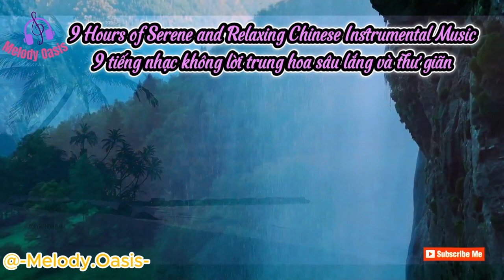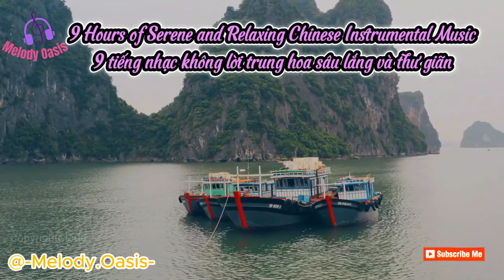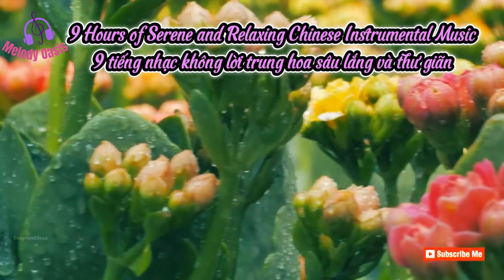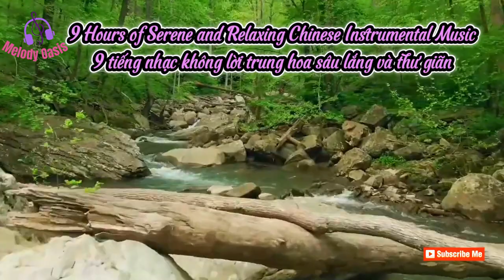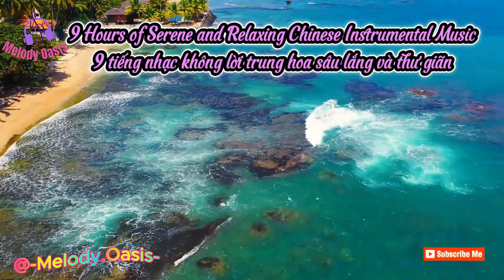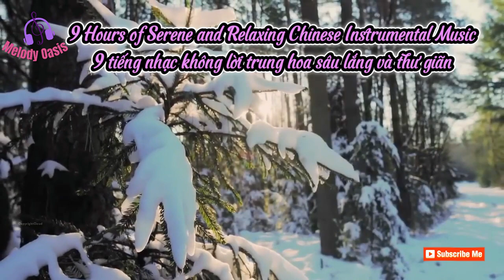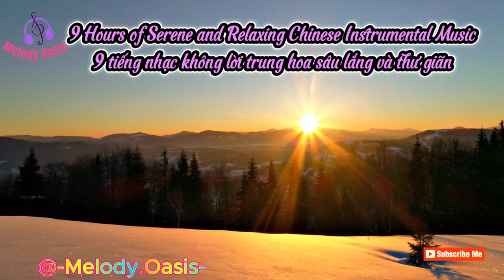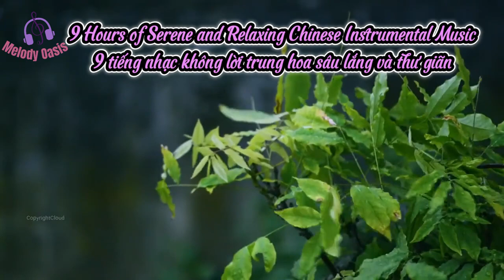Most Relaxing Chinese instrumental Music to Reduce Stress & Anxiety (NIGHT)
Hello everyone! Enjoy 9 hours of serene and relaxing Chinese instrumental music with us. The traditional melodies will take you on a journey of peace and tranquility. Let the music dissolve all worries and tensions from your daily life.
In our busy lives, sometimes we need a moment to relax and unwind. Imagine yourself immersed in a serene space, with traditional Chinese melodies spreading tranquility and calmness. This video offers 9 hours of Chinese instrumental music, providing an emotional musical experience to help you relax, focus, and rejuvenate.

Xin chào mọi người! Hãy tận hưởng 9 giờ nhạc không lời Trung Hoa sâu lắng và thư giãn cùng chúng tôi. Những giai điệu truyền thống sẽ đưa bạn vào một hành trình của sự bình yên và yên bình. Hãy để âm nhạc xua tan mọi lo âu và căng thẳng trong cuộc sống hàng ngày.

Trong cuộc sống bận rộn của chúng ta, đôi khi chúng ta cần một chút thời gian để thư giãn và nghỉ ngơi. Hãy tưởng tượng mình đang đắm chìm trong một không gian yên bình, với những giai điệu truyền thống Trung Hoa lan tỏa sự sâu lắng và thư thái. Video này cung cấp 9 giờ nhạc không lời Trung Hoa, mang lại một trải nghiệm âm nhạc đầy cảm xúc để giúp bạn thư giãn, tập trung và làm mới tinh thần.